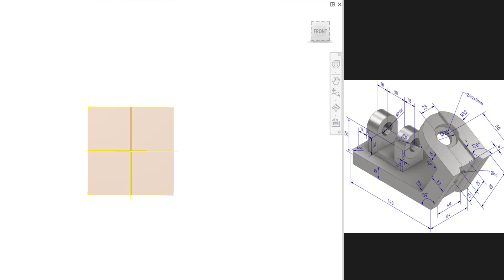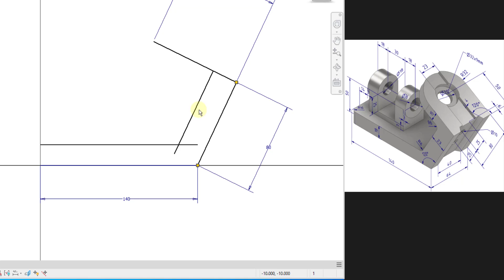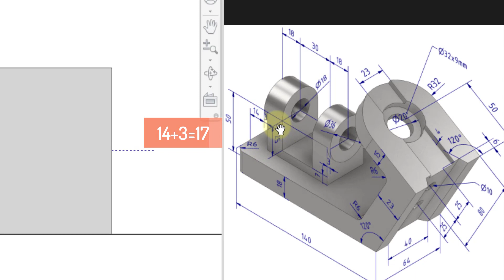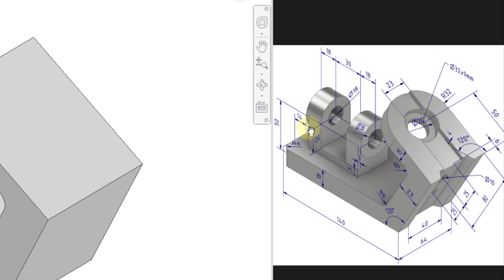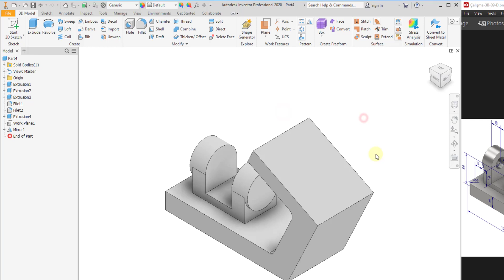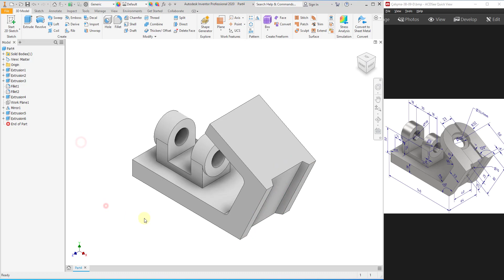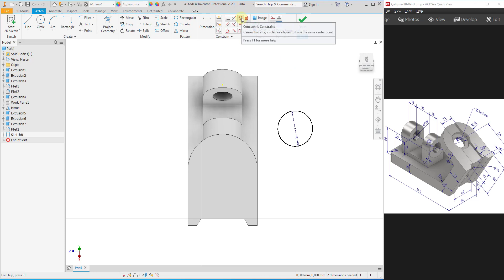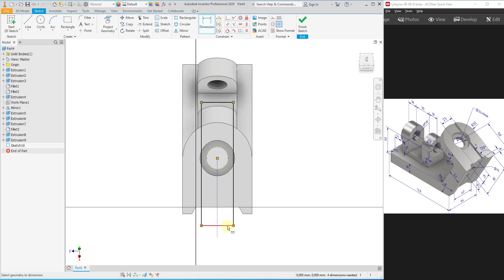Autodesk Inventor Video Tutorial / video dersler-3D-09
Bu videom da sizlere Autodesk Inventor'ü daha farklı bir dille ve anlayışla öğretmeye çalışacağım.Faydalı olması dileklerimle.Kutlay Akdoğan.